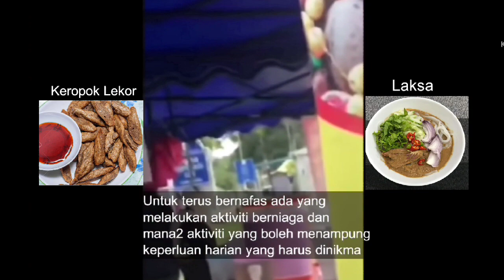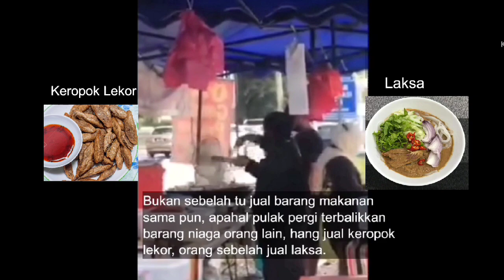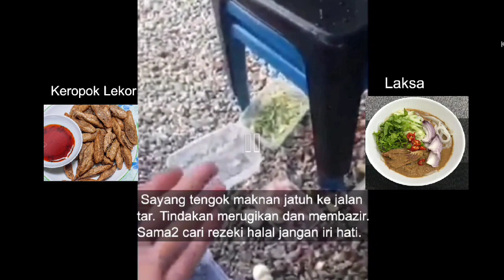Pergaduhan Mak Cik jual Keropok Lekor dan Akak Laksa. Habis jualan Akak dicampak ke tanah kasian ...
Viral Mohon Maaf Mak Cik Keropok Lekor Cerita Hal Sebenar Pergaduhan Antara Akak Laksa.
Peniaga Laksa Buat Repot PoIis, Susulan Barang Niaga Disepahkan 0leh Mak Cik Lekor Sebelah.
Tindakan seorang wanita merosakkan barangan peniaga yang baru membuka gerai bersebelahan gerainya telah mencetuskan kemarahan rakyat netizen.
Video memaparkan beberapa bahan membuat laksa barang dagangan kakak laksa yang baru ingin meniaga bersebelah dengan makcik keropok lekor, dilihat berteraburan di atas tanah susulan konflik yang terjadi antra kedua peniaga ini.
Menerusi satu klip video yang dimuat naik di laman Facebook memaparkan tindakan wanita itu menterbalikkan beberapa bekas laksa yang mengandungi bahan-bahan untuk membuat laksa.
Difahamkan kejadian tersebut berlaku di sebuah tapak perniagaan di Taman Koperasi LLN, Kajang.
Berdasarkan perkongsian Facebook itu, peristiwa tersebut dipercayai berlaku apabila wanita yang juga penjaja keropok lekor tidak berpuas hati dengan kehadiran peniaga lain di sebelah gerainya.